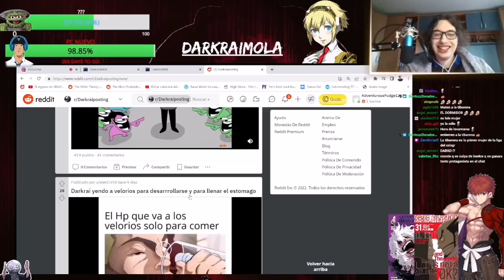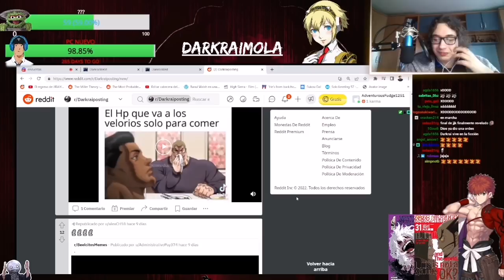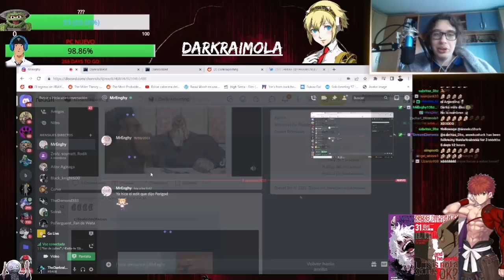La bizarra familia de Darkrai